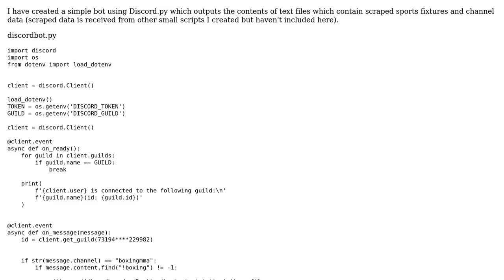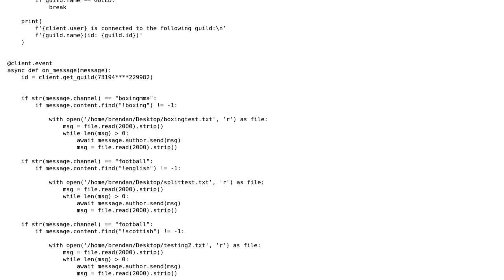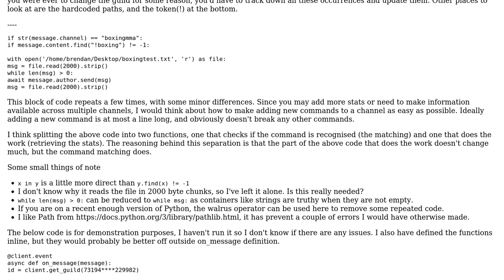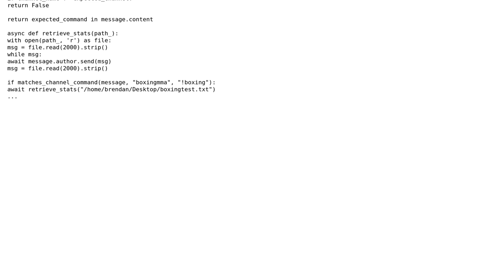Code Review: Python s - Sports Fixture Bot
Code Review: Python [Discord.py] - Sports Fixture Bot

With thanks & praise to God, and with thanks to the many people who have made this project possible! | Content (except music & images) licensed under CC BY-SA | Music | Images & others | With thanks to user spyr03 user Brendan Rodgers and the Stack Exchange Network Trademarks are property of their respective owners. You are responsible for your own actions.